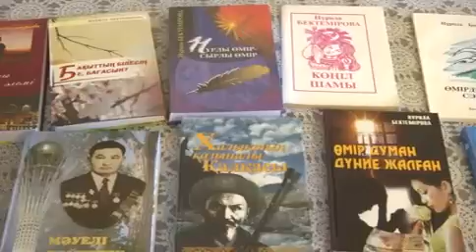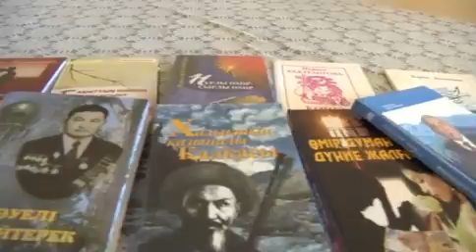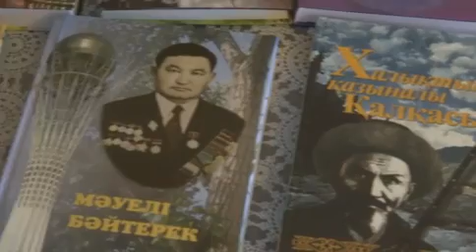Монолог НҰРИЛА БЕКТЕМІРОВА (13.06.15)